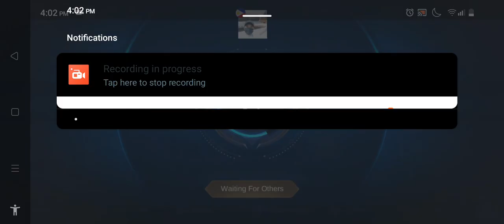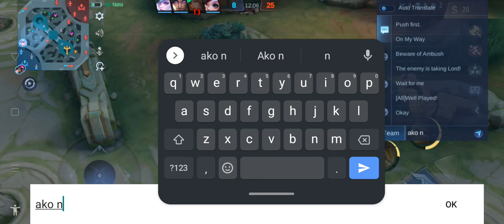Talo na panalo pa